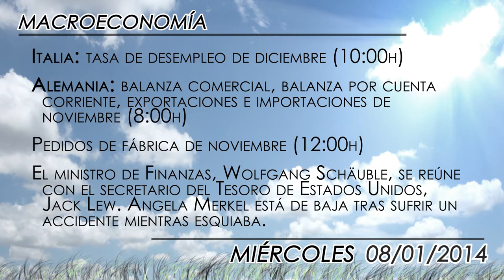Agenda económica del 8 de enero 2014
Atención a los datos del mercado laboral, tanto en esta orilla del Atlántico como en Estados Unidos, donde el ADP es un preludio del Informe de Empleo del viernes. Además, Gas Natural reparte dividendo.